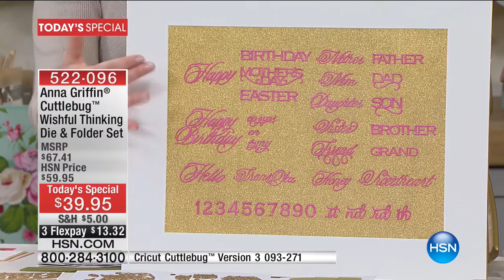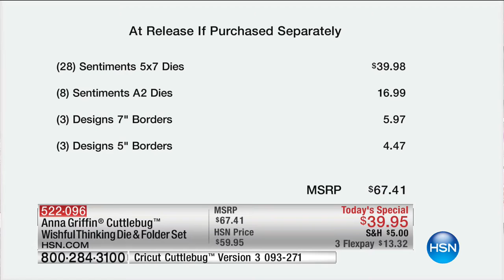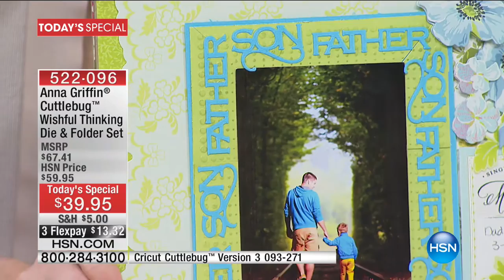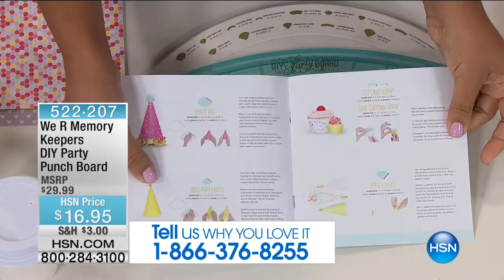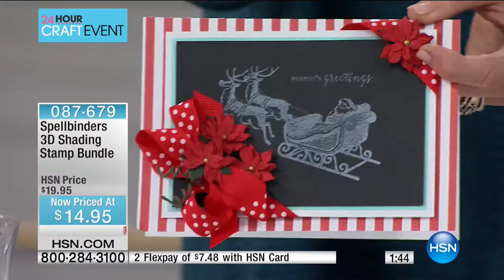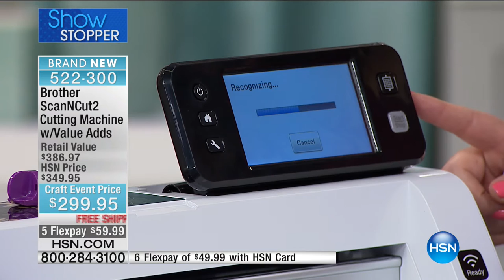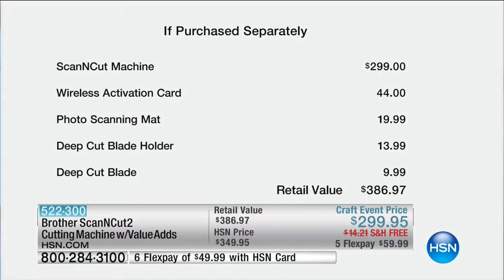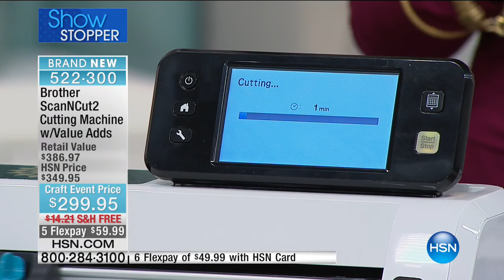HSN | Paper Crafting Tools & Supplies 01.10.2017 - 08 AM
All the craft tools and accessories you need to get creative